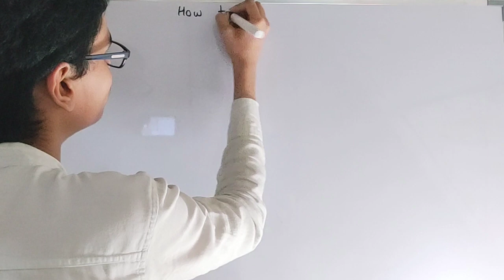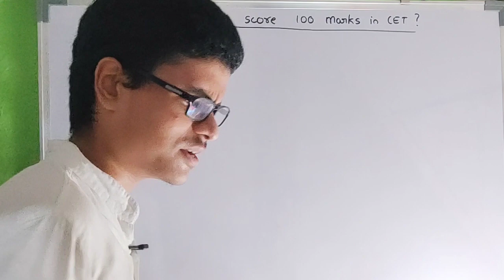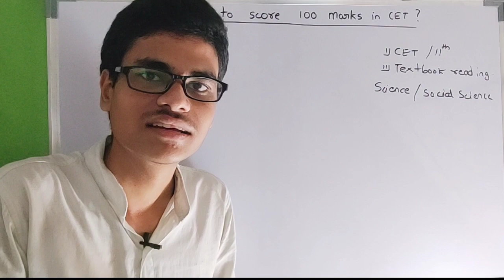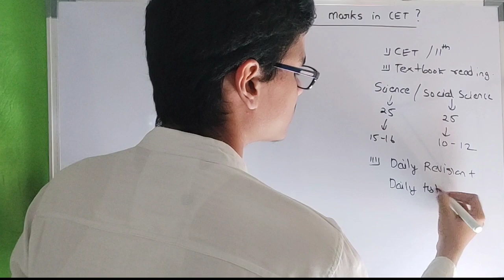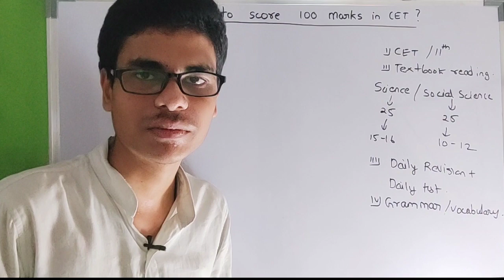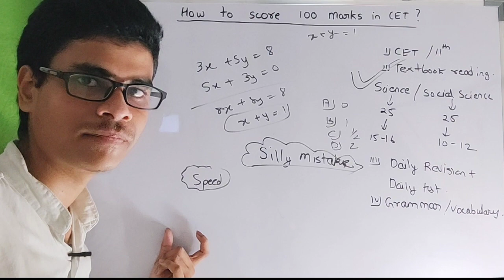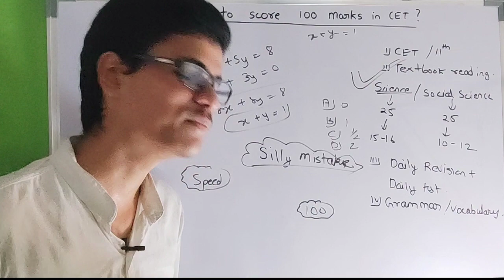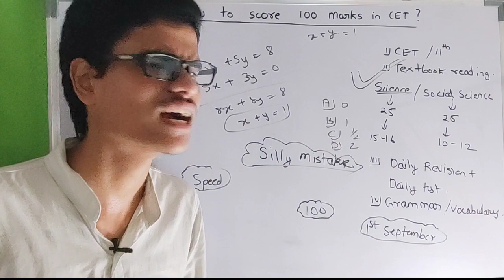How to score 100 marks in CET Exam ? MH Board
How to score 100 marks in CET Exam ?